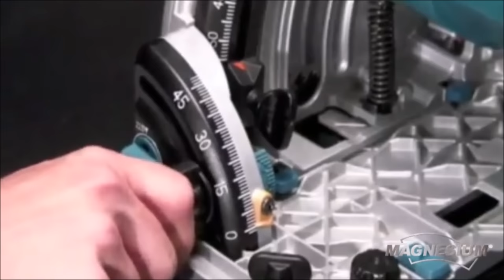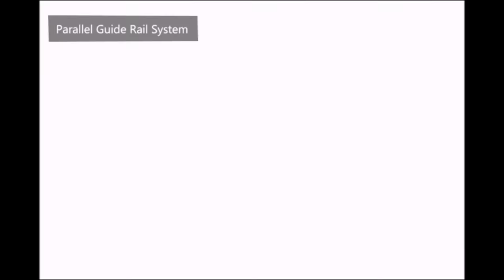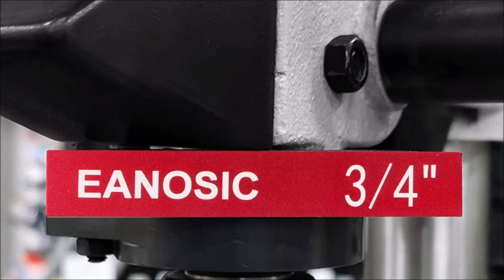TOP 10 BEST WOODWORKING TOOLS FOR ANY PROJECTS ON AMAZON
1. Woodpecker's Adjustable Track Square in Systainer

2. Festool 491594 Quick Clamp For MFT And Guide Rail System, 6 5/8" (168mm)

3. HONGDUI SC-14 Bench Dog Clamp Dog Hole Clamp Hold Down Clamp Woodworking Workbench Surface Clamp Fits Both 3/4 Inch and 20mm Dog Holes

4. Makita SP6000J1 6-1/2" Plunge Circular Saw Kit, with Stackable Tool case and 55" Guide Rail

5. PowerSmart Cordless Circular Saw, 20V 4-1/2 Inch Mini Circular Saw Cordless, 4500 RPM, Laser & Parallel Guide, 4 Blades for Wood, Soft Metal and Tile, 4.0Ah Battery and Fast Charger Included

6. CDIYTOOL Parallel Rail Guide System, Aluminium Alloy Circular Saw Track Set Fixed Guide Rail Bracket Auxiliary Tools T-Slot T-Track Miter Track Jig Fixture Slot Router for Woodworking Workbench

7. WoodRiver Deluxe Tenoning Jig

8. Fulton Precision Miter Gauge with Aluminum Miter Fence with 45 degree Angled Ends for Maximum Stock Support and a Repetitive Cut Flip Stop

9. ZahyoX Router Lift System Full Installation Set with 9-1/4" x 11-4/5" Aluminum Plate, Insert Ring, Hex Keys

10. EANOSIC Setup Blocks Height Gauge Set, 15pcs Precision Aluminum Setup Bars for Router and Table Saw Accessories Woodworking Set Up, Bars Include Laser Engraved Size Markings